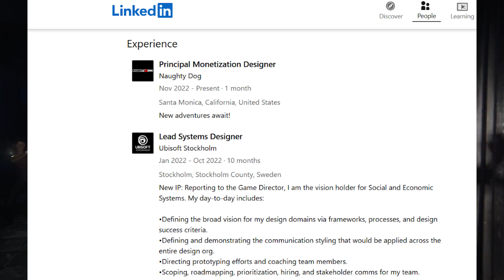The Last of Us Factions 2.0 New Rumored Details (Battle Pass, F2P)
Here are some new rumored details on the upcoming factions 2.0 multiplayer mode from The Last of Us. It is rumored for PC and PS5.